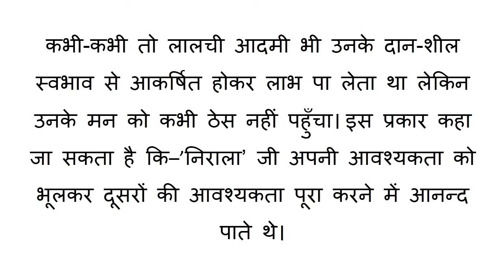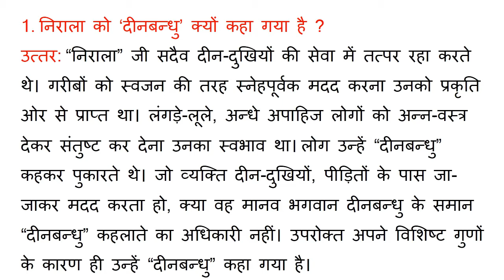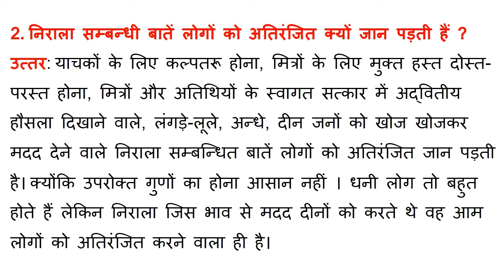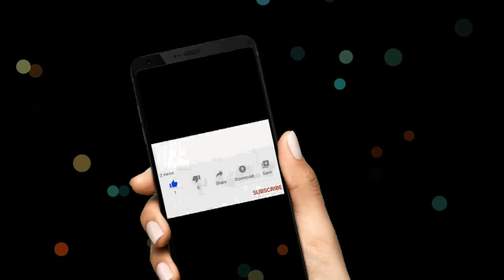Bihar Board Class 8 Hindi Chapter 15 दीनबन्धु 'निराला'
Bihar Board Class 8 Hindi Solutions Chapter 15 दीनबन्धु निराला All questions and answers and Easy explanation.